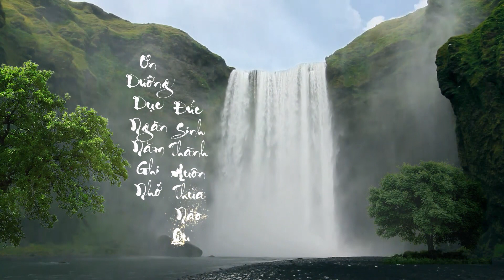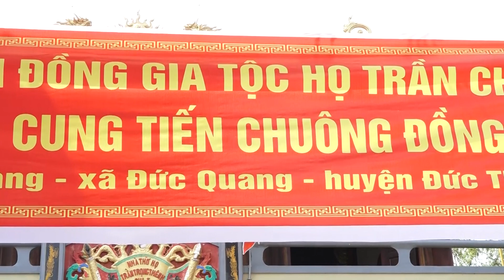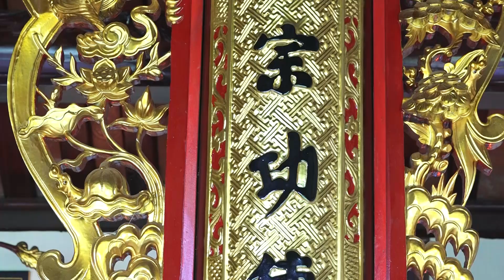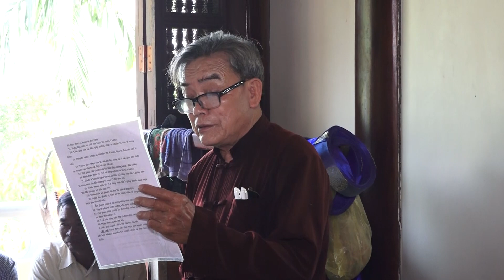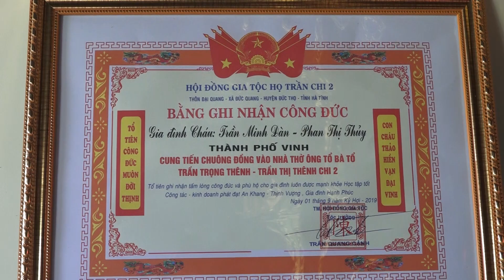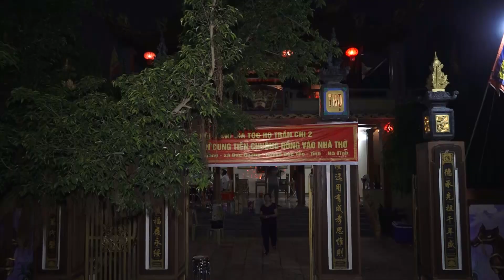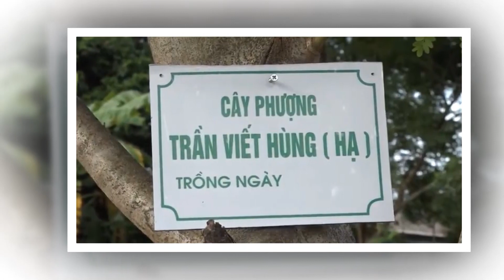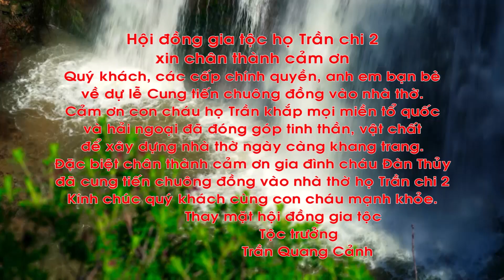LỄ ĐÓN NHẬN CUNG TIẾN CHUÔNG ĐỒNG VÀO NHÀ THỜ HỌ TRẦN CHI 2